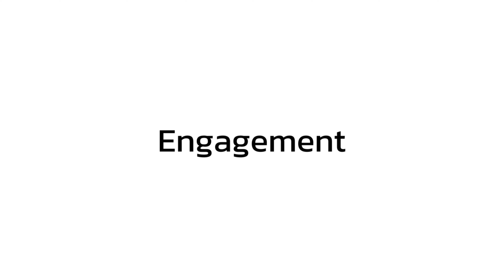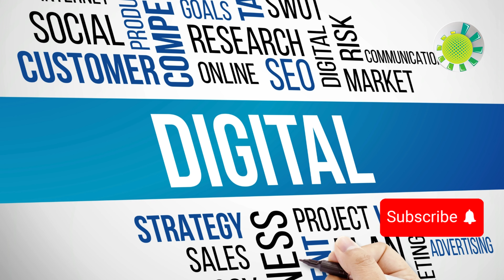Digital Mastery Unleashed: Skyrocket Your Brand with Digital Marketing!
Unlock the full potential of your brand with our latest deep dive into the world of Digital Marketing! 🚀 Whether you're a budding entrepreneur, a small business owner eager to expand your online presence, or a marketing professional looking to sharpen your skills, this video is your ultimate guide.

🔑 Key Benefits Covered:

Targeted Audience Reach: Learn how to zero in on your ideal customer and significantly boost engagement.
Cost-Effectiveness: Discover strategies to maximize your marketing budget and reach your goals without breaking the bank.
Measurable Results: Understand the importance of data in refining your marketing tactics for explosive growth.
Enhanced Engagement: Engage with your audience on a deeper level and turn casual viewers into loyal customers.
🛠 Why Digital Marketing?
In an era where online presence is synonymous with brand success, digital marketing stands out as the most powerful tool in your arsenal. This video not only highlights the foundational benefits of digital marketing but also provides actionable insights to take your brand to the next level.

Learn how small businesses can succeed using online marketing strategies.